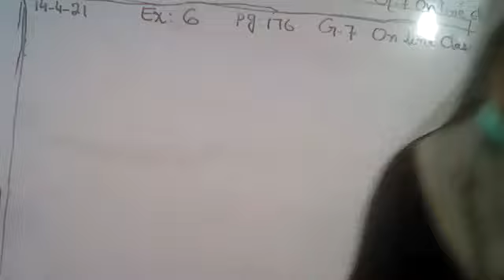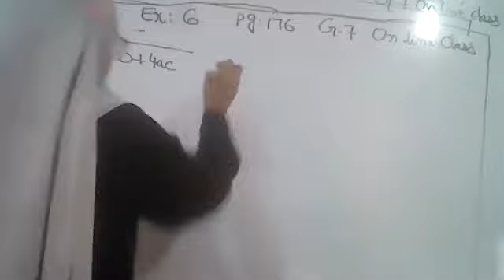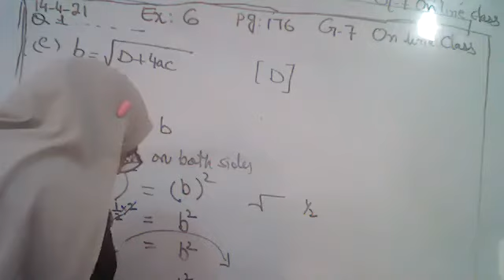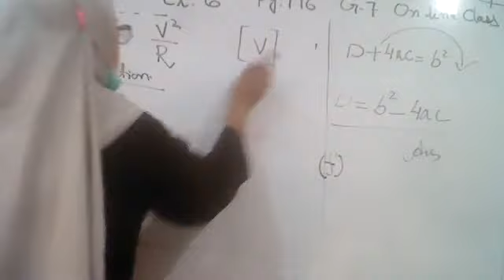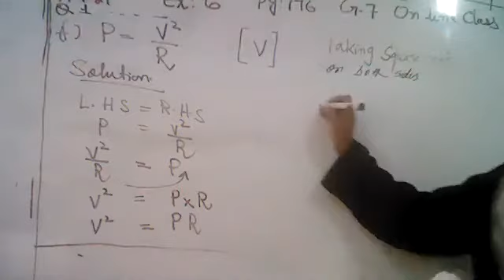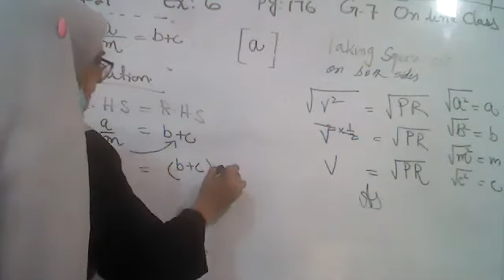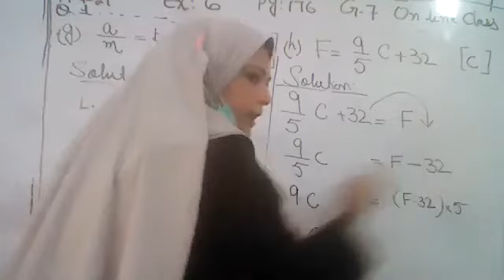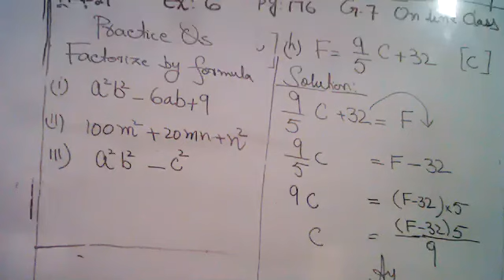g7 syllbus DMathematics2,Ex 6cQ1e h